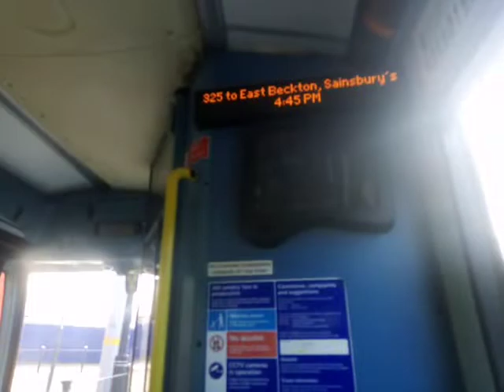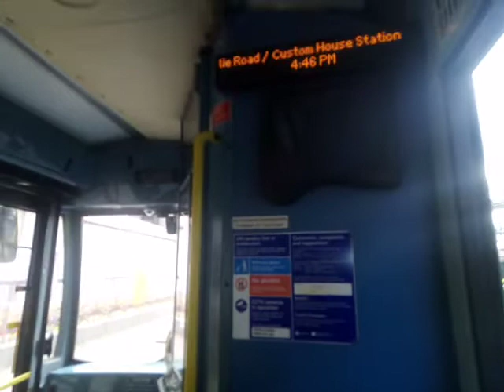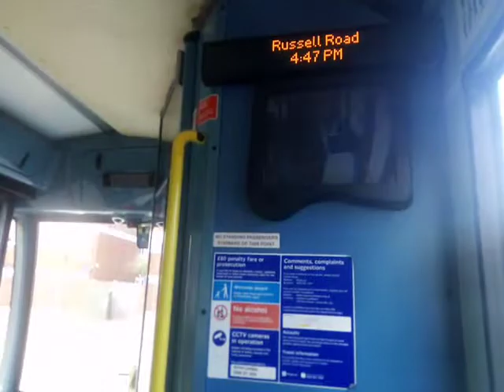Limp | AL ENL67 On Bus Route 325 (3)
Engines alr and the rear door sounds are decent